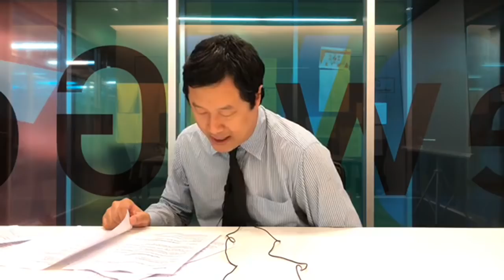The daily Dose - กฎเหล็ก 18 ข้อ มีไว้เพื่อลงโทษพรรคการเมือง